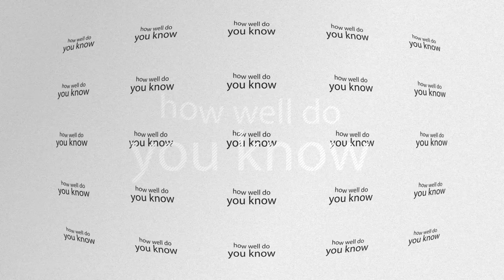AKAN PROVERBS ON THE STREET || TOA EBE YI SO (EPISODE 9)